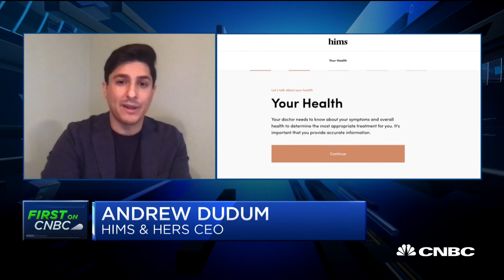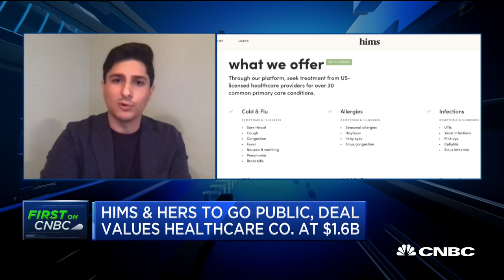Telehealth company Hims & Hers to go public via SPAC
Hims, Inc., a direct-to-consumer company that sells health products and services targeted at millennials, is going public just three years after it got its start. CEO Andrew Dudum joins CNBC's "Squawk on the Street" team to discuss why go public via SPAC.

Hims, Inc., a direct-to-consumer company that sells health products and services targeted at millennials, is going public just three years after it got its start.

The company, which operates both men’s and women’s health brands and is sometimes called Hims & Hers, is merging with a special purpose acquisition company (SPAC) sponsored by investment management firm Oaktree Capital Management.

SPACs are an increasingly popular vehicle for companies to enter the public markets. They offer a way for private companies to go public on an accelerated timeline without jumping through certain regulatory hoops.

“We’ve taken a roadmap that was two to three years long and compressed it into a few months,” said CEO Andrew Dudum. “We’ve launched a primary care division, at home Covid-19 saliva test and a mental health platform, which were all things we wanted to do.”

The company will be valued at $1.6 billion, and the transaction will deliver up to $280 million in cash. Once the transaction is completed, the company will be traded on NYSE under the symbol “HIMS.” It is expected to close by the end of 2020.

Hims will join a growing group of companies on the public markets that are offering digital alternatives to traditional, brick-and-mortar health care services. The Covid-19 pandemic has offered these businesses a boost, as consumers are increasingly seeking medical care online and regulators are moving to offer greater reimbursement.

Hims is fairly unique, however, in charging consumers directly -- it doesn’t take insurance -- for a variety of health-related products and services, including birth control, acne treatments, and supplements. Many of its products are sold on a monthly subscription basis, and the company says about 90% of its revenue is recurring.

There’s also a primary care offering for people with ailments like sore throat, congestion and pink eye to talk to a health provider online, which is available for a flat fee of $39 per visit.

In the wake of the pandemic, Dudum said, the company has seen continued growth as more people are flocking to virtual health care. But he noted that that the company has driven 100% annual revenue growth over the past two years, with gross margins of over 70%. As of June of this year, the company said it had 260,000 paid subscribers. It is not yet profitable, but Dudum says it expects to cross that milestone in the near-term.

One of the most expensive aspects to building a direct-to-consumer business is customer acquisition. Dudum said those costs are going down over time, as more people are finding the service organically. He said the company is tapping into a growing market of people willing to pay out-of-pocket because of rise in co-payments and high deductible plans.

“For a long time, a lot of investors thought that it was impossible to go direct-to-the consumer route,” said Dudum. “But we’re seeing a lot of trends that are driving people to companies like ours.”

Hims is backed by a variety of venture capital funds, including Founders Fund, DCM Ventures and 8VC. It also raised a private equity round from the Canadian Pension Plan Investment Board. The company has pulled in more than $150 million in funding, according to Crunchbase. Hims is just one of a growing crop of venture-backed private direct-to-consumer health companies, including Ro, Curology and Nurx.